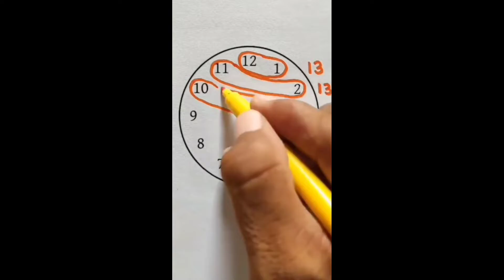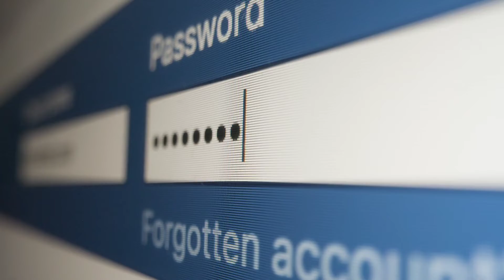क्या पेड़ो को भी केंसर होता है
top engimatic facts
top five amazing facts
top engimatic facts in hindi
Hindi facts
facts
facts in hindi
fact
Gk facts
knowledge
knowledge in hindi
knowledgefull facts
knowledgefull facts in hindi
tef
TEF
unknown facts
unbelievable facts
fact edition
science
रोचक तथ्य
हिन्दी रोचक तथ्य
interesting facts
top five amazing facts in hindi
facts about technology
facts about world new facts video
new hindi facts video
fact video
knowledge videos
gk
gyan
अनसुने तथ्य
अनसुने रोचक तथ्य
रोचक तथ्य इन हिन्दी
 दिमाग हिला देने वाले रोचक तथ्
facttechz new fact video
its fact new video
new fact video hindi
facttechz new Hindi video
facttechz horror video
its fact new fact video
facttechz best video